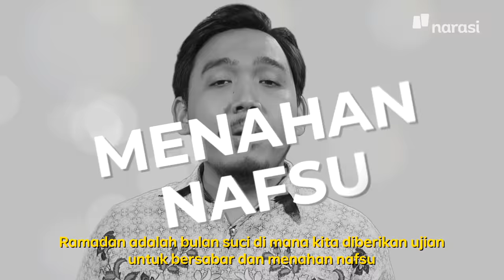Ketemu Sanak Saudara, Lebaran Waktunya Bergaya? | In My Sotoy Opinion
Ramadan tiba Ramadan tiba..
Tiba-tiba isi dompet langsung kosong. Oops.

Selalu saja ada cara untuk boros, terutama di bulan Ramadan. Entah untuk makanan, pakaian, gadget baru, dan sebagainya. Perilaku tersebut seakan-akan sudah menjadi tradisi untuk meningkatkan value diri supaya terlihat sukses dan trendi.

Padahal kata Devan (@semakindidevan), bulan Ramadan, tuh, harusnya menjadi hari di mana kita mengontrol diri kita sendiri. Kamu setuju, enggak?

Tonton In My Sotoy Opinion eps. [Ketemu Sanak Saudara, Lebaran Waktunya Bergaya?] dan episode lainnya hanya di atau klik

(Narasi)